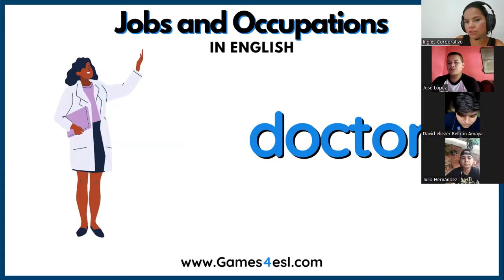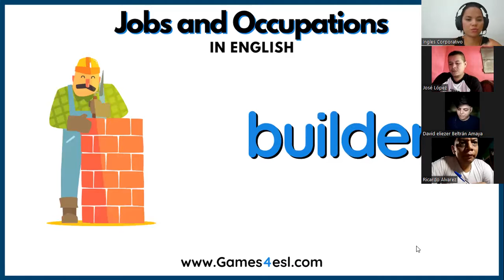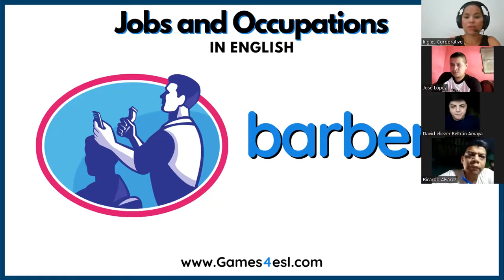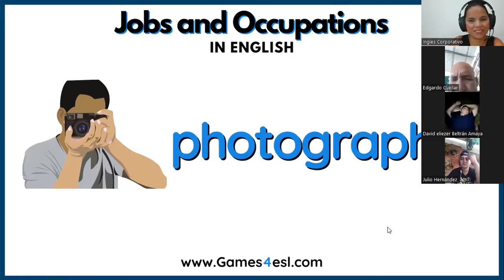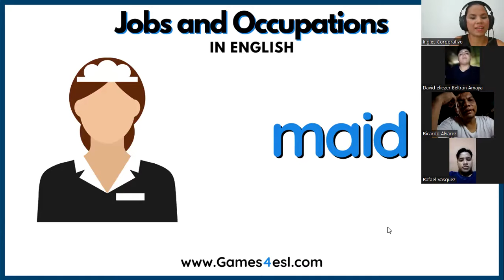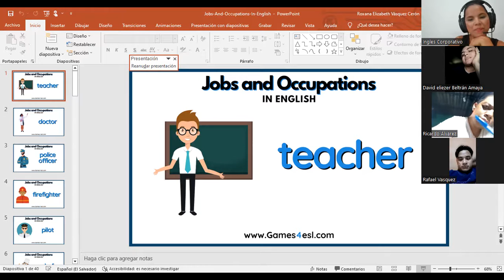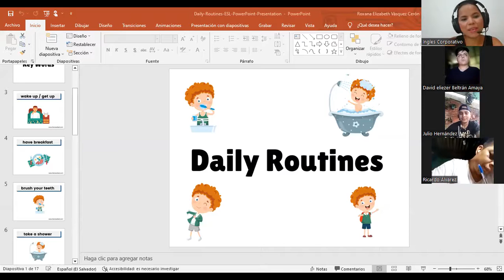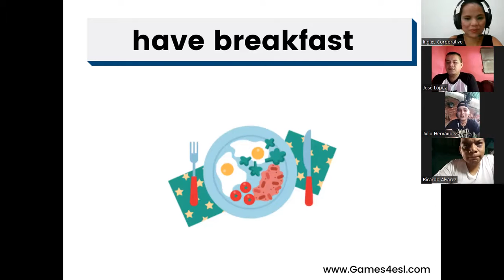SESION4-07-06-2023-P2-05-TURNO-A-3-5-PM-05-23-VASQUEZ-What do you do? part 1